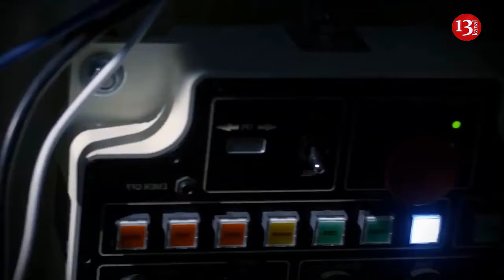UK and Germany team up on defense as fears grow Trump might ditch Ukraine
The United Kingdom’s new Labour government is seeking deeper military ties with Germany and France, in part because of fears that a Trump-government in the US will negatively impact European security.
As reported by Politico, the UK and Germany have strong concerns regarding Donald Trump’s intentions vis-à-vis Europe as a whole and Ukraine in particular.
These concerns have increased since Trump has chosen his running mate, J.D. Vance, who repeatedly stresses his opposition to the US writing what he has called “blank checks” to help Kyiv fight off the Russian invasion.
With its new government, the UK has become more enthusiastic about forging deeper defense co-operation with European allies than its Conservative predecessor, and moved quickly to sign a cooperation deal with Germany on Wednesday 24 July. The deal commits both sides to ramp up industrial coordination and joint operations while trailing much more to come.
“These visits send a clear message that European security will be this government’s first foreign and defense priority,” British Defense Minister John Healey said in a statement.
His German counterpart chimed in by saying that “We want to strengthen our arms industry. We want to work more closely together in the development, production and procurement of weapons and ammunition.”
While the deal won’t mark an immediate sea change in relations between the two armies and defense ministries, it does commit both sides to start standardizing their weapons systems and ammunition.
The Russo-Ukrainian War, and the differences in weaponry donated to Ukraine, has underscored the extent to which Europe’s defense industry is fractured. That’s prompted Europe’s big players to pledge to work more closely together, with the new British government indicating that it’s willing to plug directly into those programs.
The UK and Germany are the top two European contributors to Ukraine when it comes to military aid and the biggest outright spenders on defense, committing €74.9 billion (about $81.29 billion in USD) and €66.8 billion (about $72.50 billion in USD) respectively in 2023, according to the Stockholm International Peace Research Institute.
In addition, Healey said that the “Objectives set out in Wednesday’s joint declaration … include strengthening UK and German defense industries, reinforcing Euro-Atlantic security, improving the efficiency of joint operations, confronting evolving security challenges such as the cyber domain, and supporting Ukraine.”